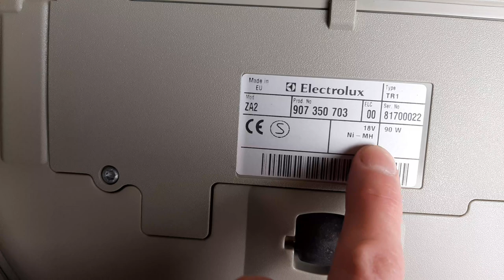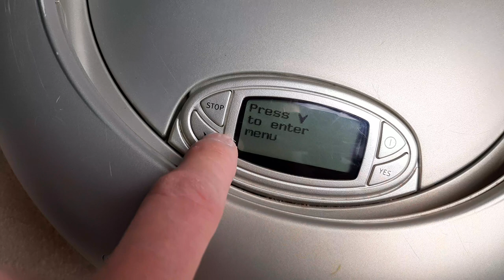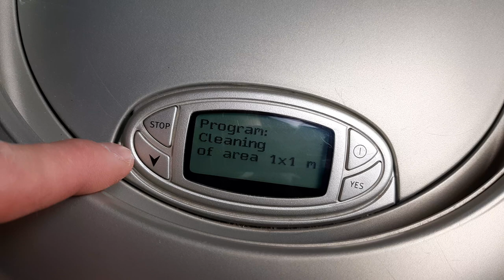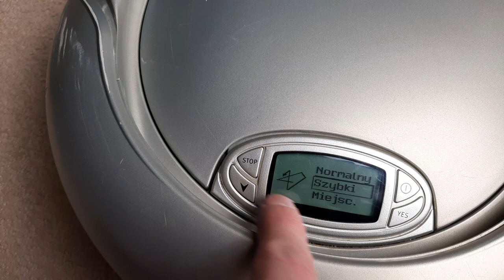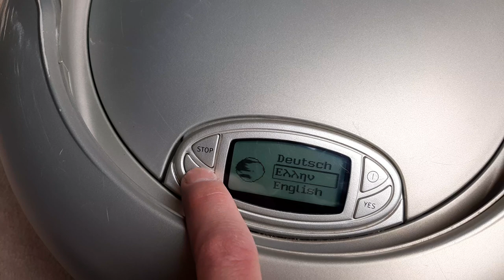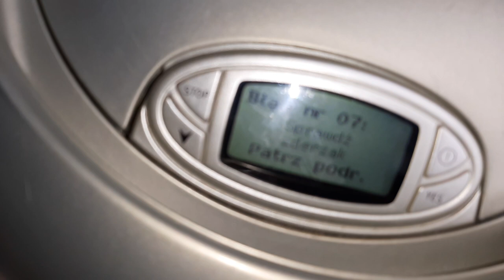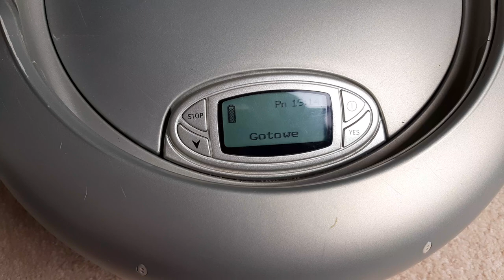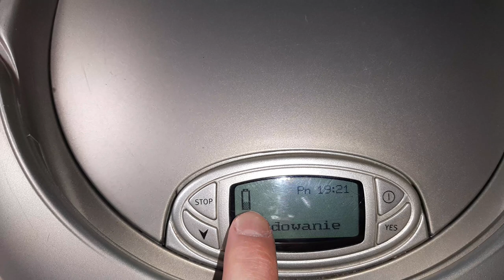*OVERVIEW* another ICON 😍 ELECTROLUX Trilobite 2.0 in my hands *PRZEGLĄD* RETRO IKONA w moich rękach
This robovac was made in mid 2000's, it was one of the first commercially made automatic vacuum cleaners in the world! Now, this icon of robot vacuum world finally got in my hands! Can't wait till I made tests with it!

Ten robot odkurzający został wyprodukowany w połowie lat 2000-sięcznych, był jednym z pierwszych masowo produkowanych odkurzaczy automatycznych na świecie! Teraz w końcu ta ikona świata robotów odurzających w końcu dostała się w moje ręce! Nie mogę się doczekać kiedy będę go testować!